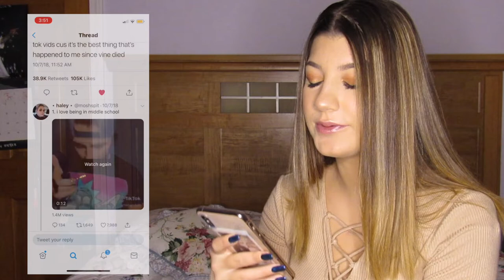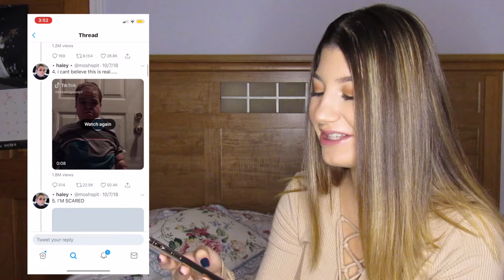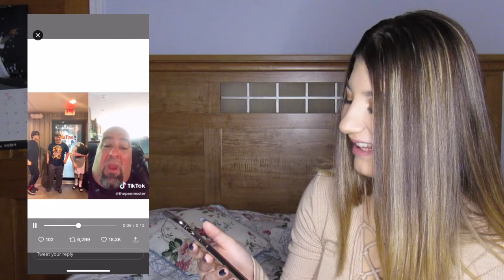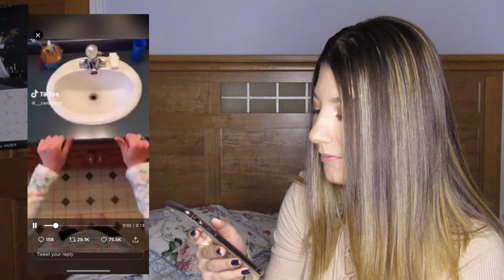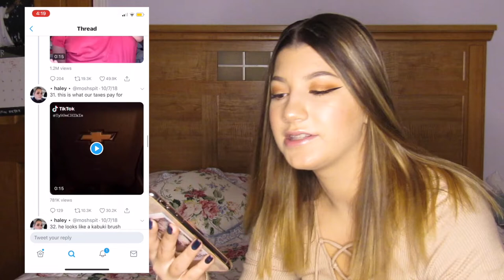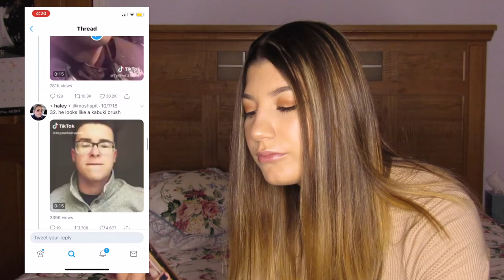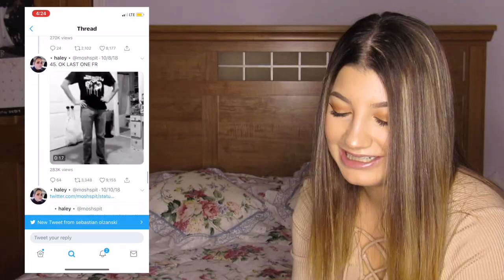REACTING TO *SUPER* CRINGEY TIK TOK VIDEOS | imactuallygia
i... am... uncomfortable after this.

what did u think was the cringiest part???

also shoutout to my girl soph for the intro and outro!
@sophiievital on instagram, @airightsophie on twitter

@ gialovesbieber